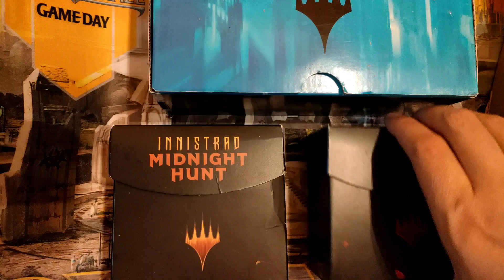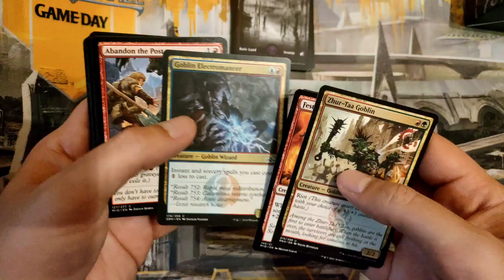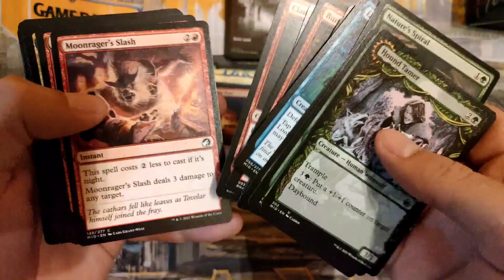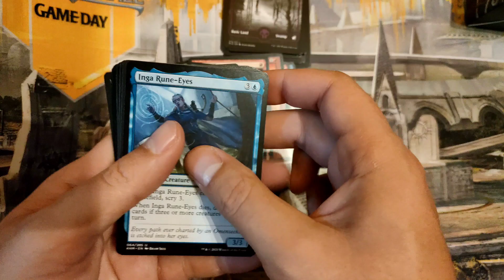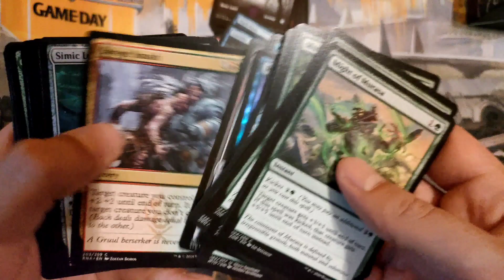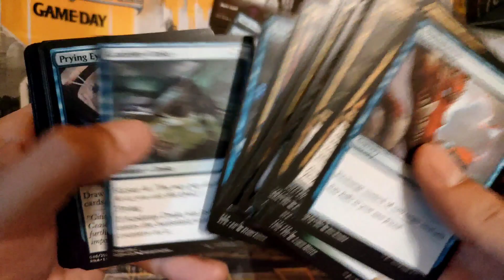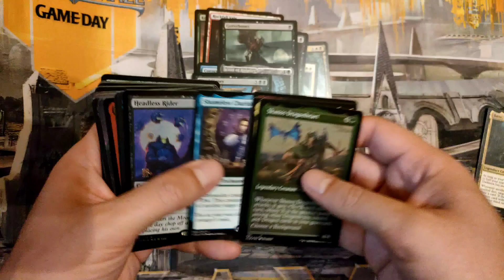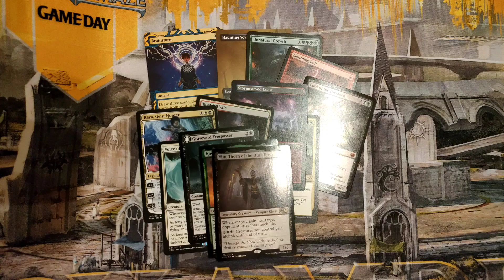MTG Zakup niekontrolowany część 32 # Co trafiłem w kolekcji za 60 €! Co mnie skusiło by ją kupić?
MTG Zakup niekontrolowany część 32 #
 Co trafiłem w kolekcji Magic the Gathering za prawie 60 €. Nową ciekawa kolekcja MTG! Co mnie skusiło by to kupić?

Zapraszam do oglądania serii MTG zakup niekontrolowany. Nową ciekawa kolekcja MTG!

Zapraszam Was na mój nowy film, w którym zobaczymy nową, ciekawą kolekcję kart Magic the Gathering, którą udało mi się zdobyć za jedyne 58 euro! Czy było warto zainwestować w tę kolekcję?

Magic the Gathering może przynieść wiele radości i emocji, a ja nie mogę się doczekać, aby zobaczyć to z Wami. Wpadajcie, będzie fajnie! ✨🃏

Wsparcie zostanie przeznaczone na rozwój kanału oraz na nowe kolekcje.